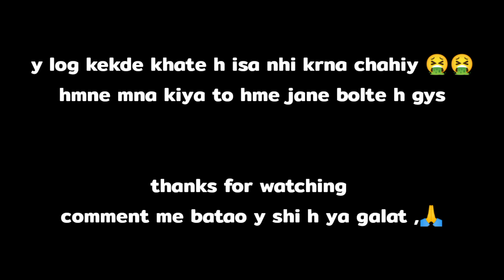dost ne le gya nale me 😅